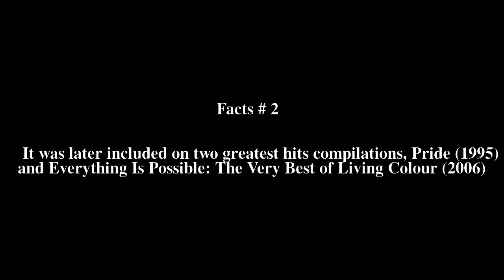Nothingness (song) Top # 6 Facts